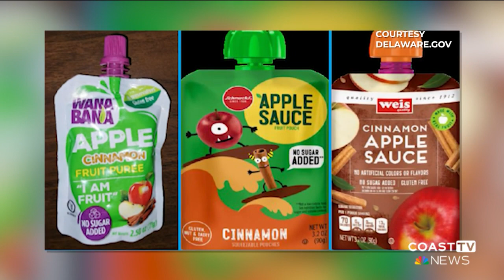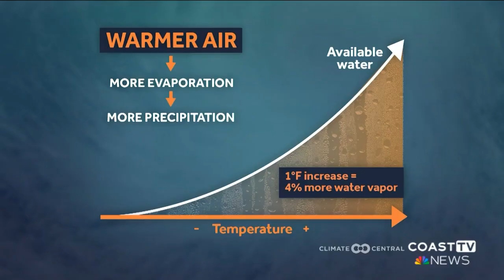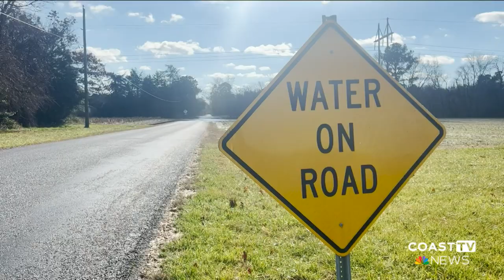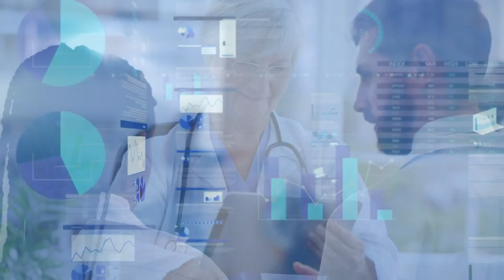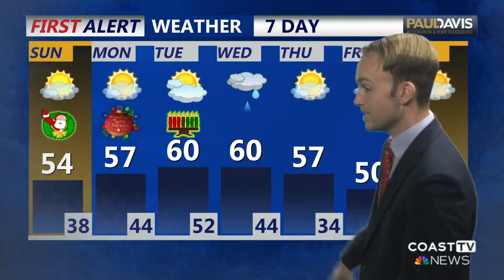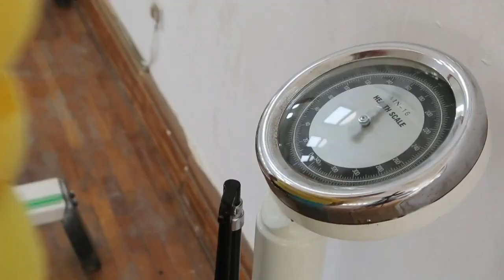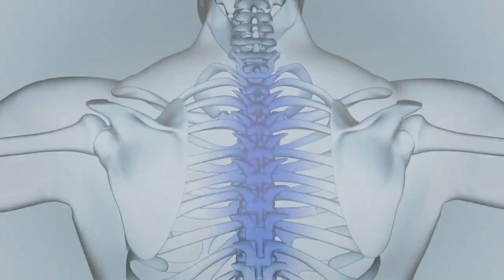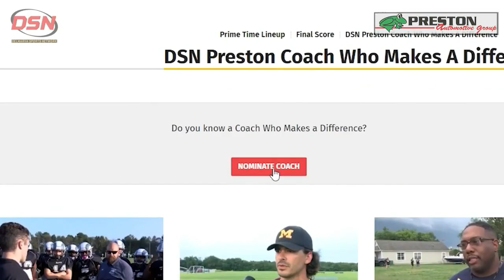CoastTV 11 pm News: December 23, 2023